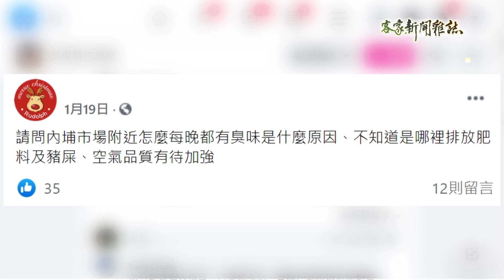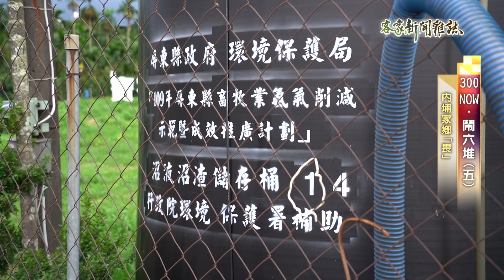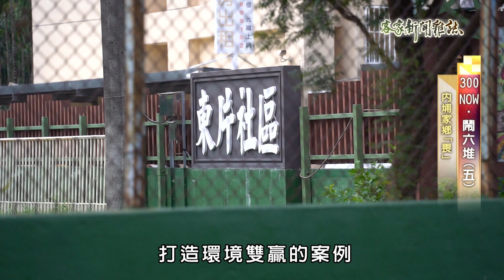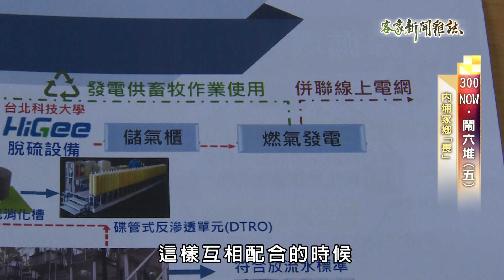《300NOW．鬧六堆(五) 內埔家鄉「畏」》客家新聞雜誌第767集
同樣氣味讓人難以忍受的還有豬屎味，養豬場未經處理的廢水不僅異味難聞，還會污染河川，也影響生活品質，繼續要來看「後堆」、屏東縣內埔鄉、鄉親的困擾，不過我們要看的是成功案例，原本東片村民和畜牧場彼此劍拔弩張的關係，是如何化干戈為玉帛，為生活品質、環境保護、養豬產業打造三贏局面，這成功經驗能複製到其它社區嗎？一起來看我們的報導。